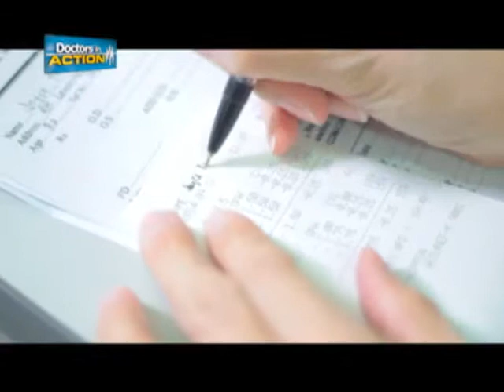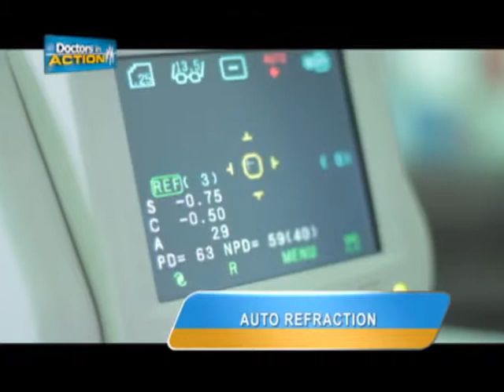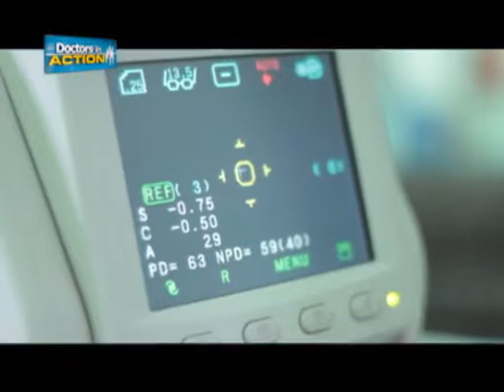Diagnostic procedure for eye disorders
Ms. Lyn Perez shows us the step-by-step procedure of diagnosing eye problems given by Dr. Imelda Adlaon to four Clinic ni Kuya patients for free.

Doctors on TV at UNTV Channel 37
Every Sunday, 7:00 to 8:00 a.m.

Doctors on TV follows a real-life medical cases from diagnosis and treatment featured and discuss by guest medical experts.